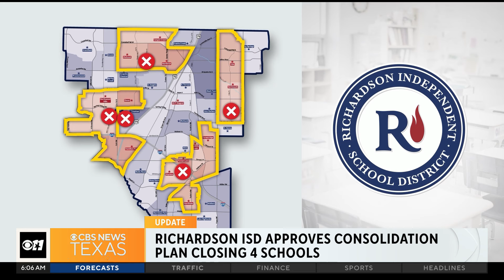Richardson ISD approves consolidation plan closing 4 schools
Many students and parents were very emotional after Richardson ISD approved to close four schools. District leaders said closing the elementary schools and redrawing boundaries is the best option to cut expenses due to a budget shortfall of millions.